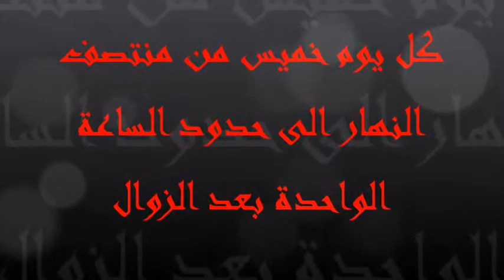برنامج نبض الشارع مع حنان الحشيشة